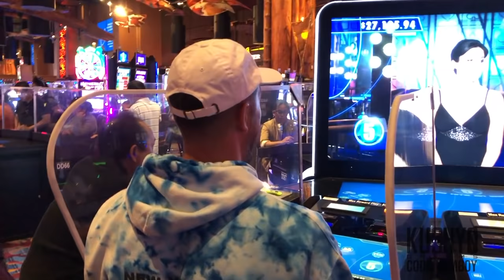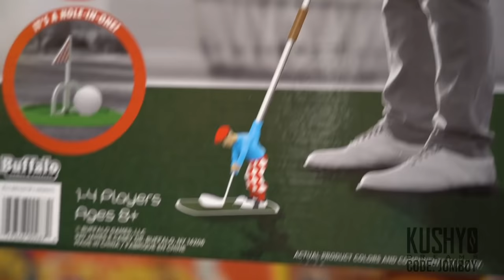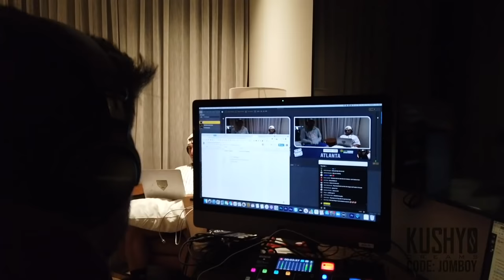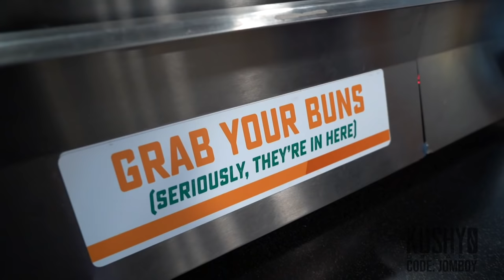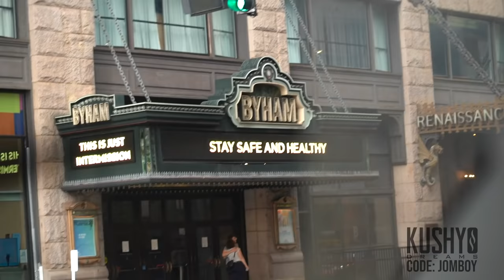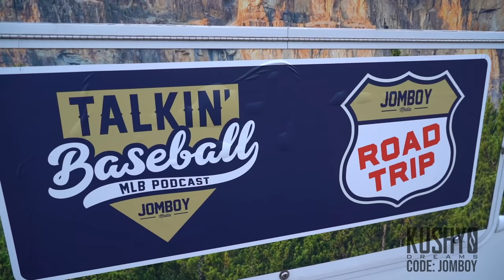Road Trip From Milwaukee to New York | Office Vlog #55